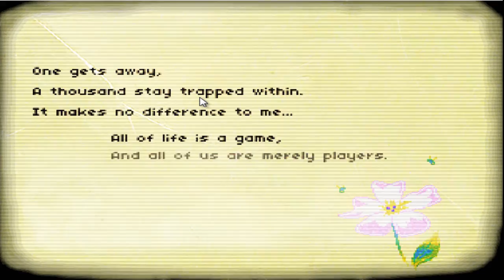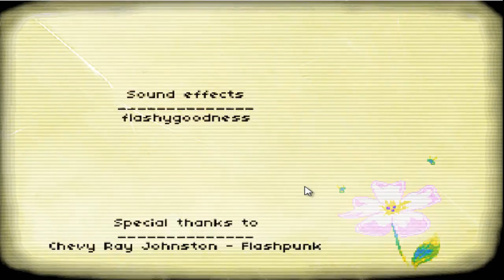[Thai] Pause Ahead - เกมที่คุณหยุดเวลาแล้วเป็นอมตะ จะไม่มีใครสามารถทำอะไรคุณได้ By Khit TV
อย่าลืมsubscribeด้วยนะครับ